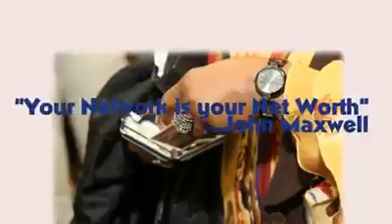Marketing Pulpit Show - First Friday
Join the Marketing Pulpit team the First Friday of every month for an evening of LIVE broadcasting, networking, elevator pitching, elbow-rubbing, business-building, job-creating and more.

Host and Visionary, Robert Gatewood, delivers an inspirational message that is sure to inform and energize. He is joined by co-hosts, former Ms. DC Alena7, and branding expert, William Maxwell.

So, set you calendar each month for the Marketing Pulpit First Fiday LIVE broadcast.

to register or for more information.